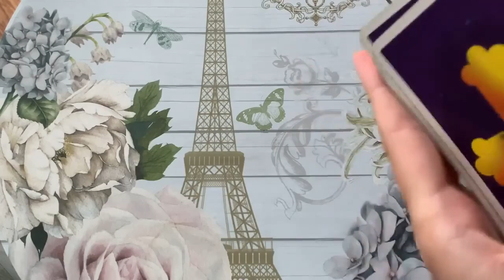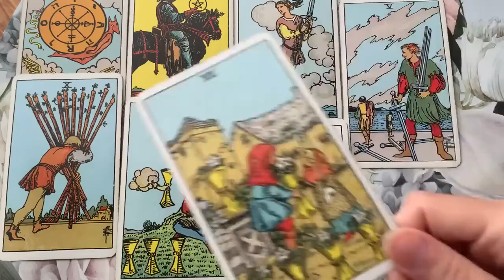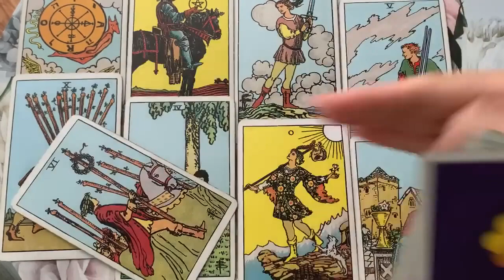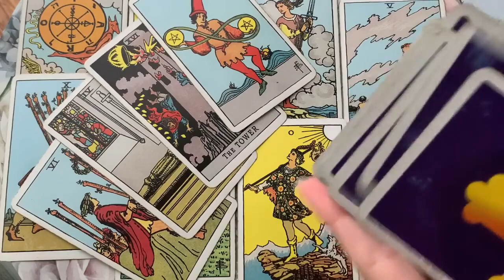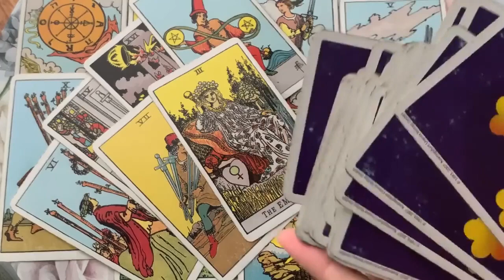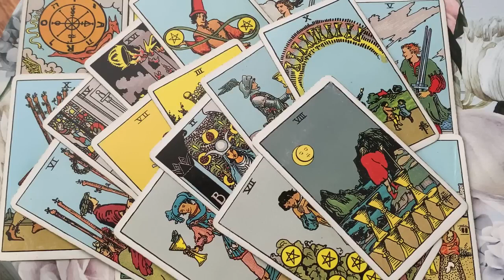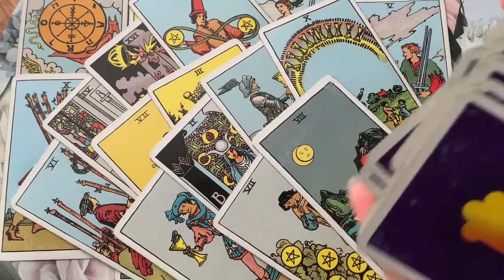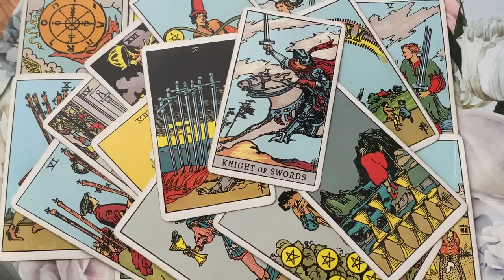TAURUS 💘 YOU HAVE A SOUL TIE WITH THEM! WOW! 🔥✨13 MID APRIL 2024 TAROT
🔥 13 MID APRIL 2024 TAROT